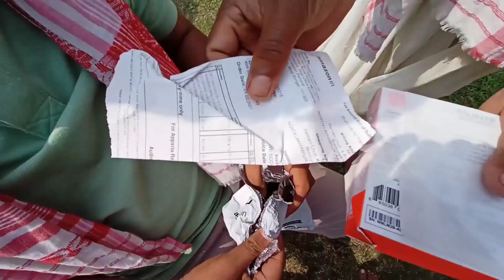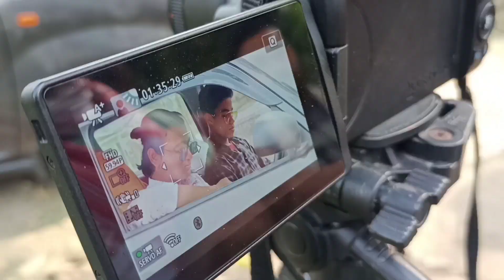Rajar পূজা // Khagen's Vlog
🙏ধন্যবাদ🙏